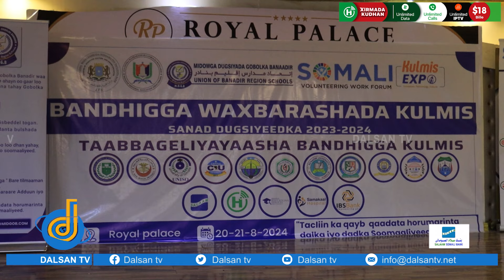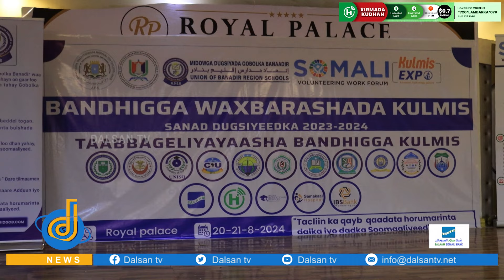Wasiirka Waxbarashada oo ka qeybgalay Bandhiga Kulmis oo ay soo qaban-qaabiyeen Midowga Dugsiyada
Wasiirka Waxbarashada oo ka qeybgalay Bandhiga Kulmis oo ay soo qaban-qaabiyeen Midowga Dugsiyada G/Banaadir oo lagu dhiira-galiyay Ardeyda Dugsiyada sare ee fasalka 12-aad